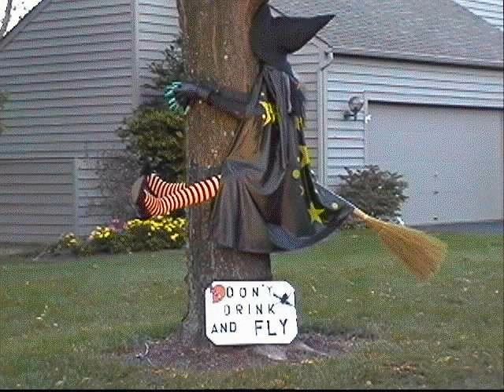great day to whoop somebody's ass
it's great day to whoop somebody's ass by paul thorn

also, thanks for all the positive comments everyone! i really appreciate it.

Update:
1,000,000 views! thank you youtube!

*RACIST COMMENTS AND ALL RESPONSES WILL BE REMOVED*